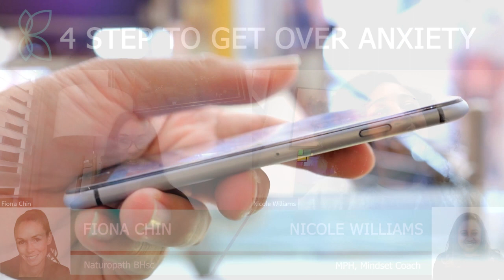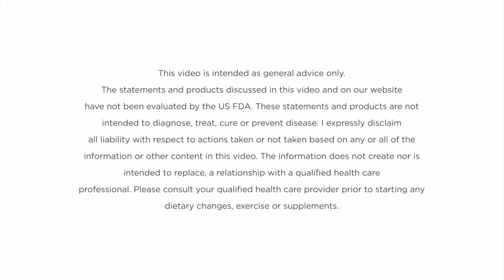4 Steps To Get Over Anxiety | Overcome Anxiety in Chronic Disease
Anxiety is a common mental health disorder that affects millions of people worldwide. It is characterized by feelings of worry, fear, and apprehension about future events or situations.

This video is created from a long podcast in which Nicole Williams has explained Anxiety and Fear in detail.

In this video, Fiona and Nicole explore what anxiety is, how to get over anxiety, and the 4 steps to get over the anxiety that can help to get over anxiety triggers.

Nicole provides an introduction to anxiety by explaining that anxiety is a natural response to stress and it can manifest in various ways, including panic attacks, social anxiety, and generalized anxiety disorder.

Nicole suggests 4 steps to get over anxiety which include understanding anxiety events, meditation, aromatherapy, and taking action.

She explains how each technique can help to get over anxiety and fear and provide practical tips for incorporating them into daily life. These techniques can provide a sense of control and accomplishment, leading to a reduction in anxiety disorders.

Throughout the video, Nicole provides practical tips and advice on how to manage anxiety symptoms. She emphasizes the importance of developing a personalized approach to managing anxiety and suggests experimenting with different techniques to find what works best.

Overall, this video offers a comprehensive overview of anxiety and practical techniques that can help manage anxiety symptoms. Fiona and Nicole's expertise and advice make this video a valuable resource for anyone looking to understand and manage their anxiety effectively.

0:12 Intro
0:30 What is Anxiety?
1:33 How to Get Over Anxiety?
2:23 1) Understanding Anxiety Event
4:25 2) Meditation
5:29 3) Aromatherapy
5:57 4) Taking Action
7:22 Outro

Who is Nicole Williams?
Nicole is a certified life coach based in Maryland. Her coaching approach is person-centered and non-judgemental. She assists clients in identifying values, developing the capacity to deal with their feelings, thoughts, and behaviors, and gently challenges inconsistencies to develop deeper self-awareness.